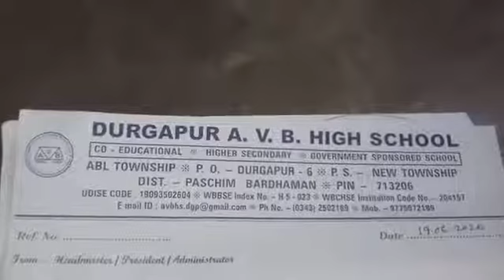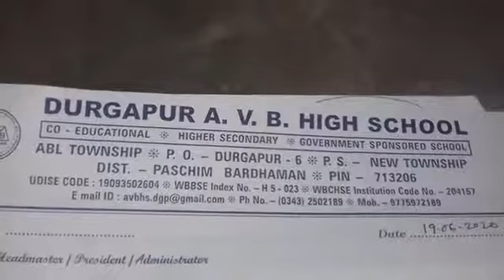নবম-দশম শ্রেণির অ্যাকটিভিটি টাস্ক জমা সংক্রান্ত ঘোষণা